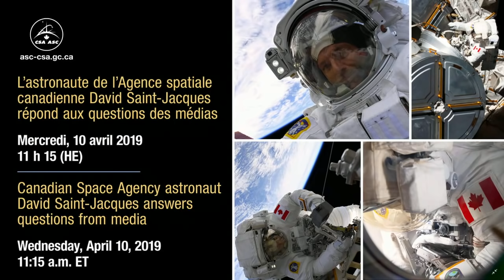LIVE - Canadian Space Agency astronaut David Saint-Jacques answers questions from media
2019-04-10 - Canadian Space Agency astronaut David Saint-Jacques answers questions from media about his recent spacewalk and the first part of his mission.